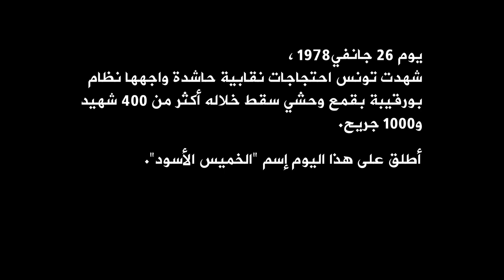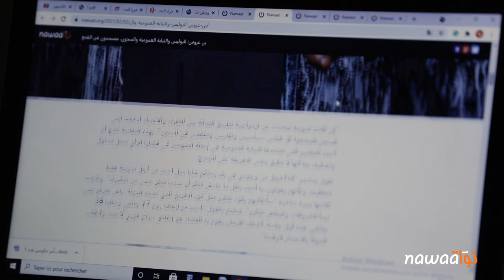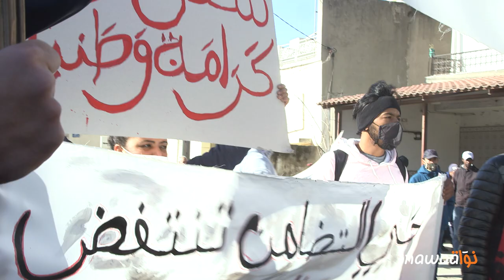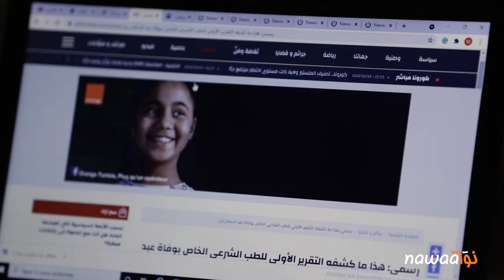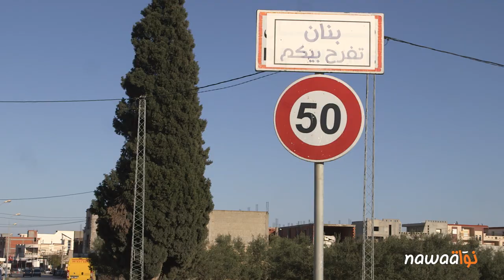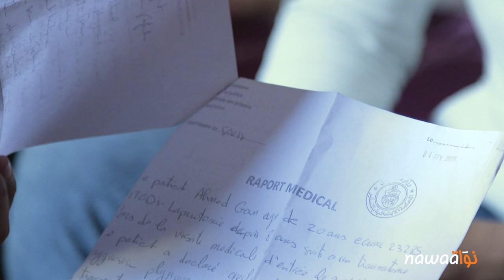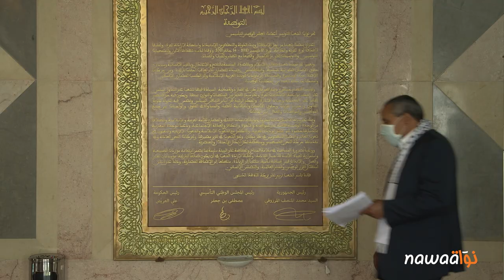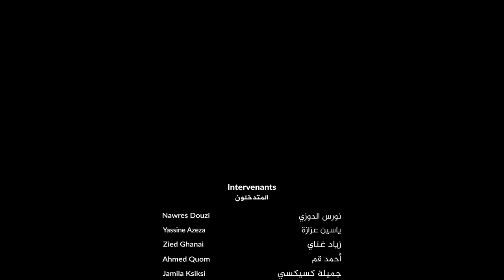فيلم وثائقي قصير: الشتاء الأسود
ذكرى العاشرة للثورة لم تختلف عن سابقاتها من حيث ارتفاع وتيرة الاحتجاجات الاجتماعية خاصة في شهر جانفي، لكن من ميزاتها هذه المرة تنوع خلفيات المحتجين ودوافعهم. كما انتشر الغضب الشعبي في عدة ولايات من الجمهورية. وكان تعامل الحكومة وقواتها الأمنية أعنف مما شهدناه سابقا. مئات الموقوفين بينهم عدد كبير من القصر، مداهمات ليلية غير قانونية واعتقالات عشوائية ومحاضر بحث لا يُحترم فيها الحد الأدنى من حقوق الموقوف، وفاة مسترابة لشاب ثلاثيني عقب إيقاف تعسفي وانتزاع خصية شاب آخر بفعل التعذيب... كل هذا غيض من فيض ورغم ذلك لم يُحاسب الجناة ولم يُحاسب التحالف الحكومي على كل الممارسات القمعية التي حظيت بدعم سياسي واضح.